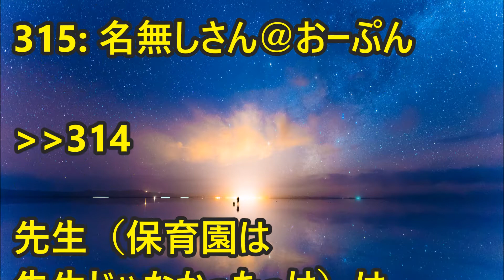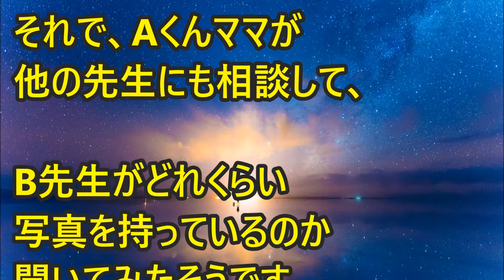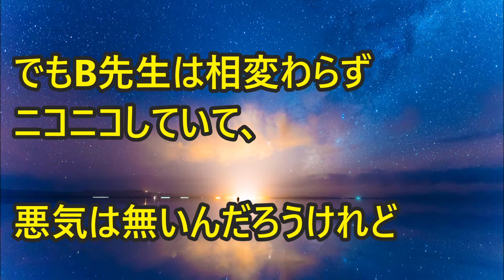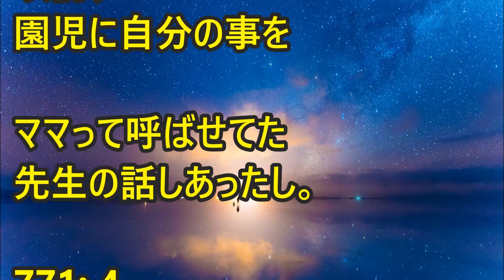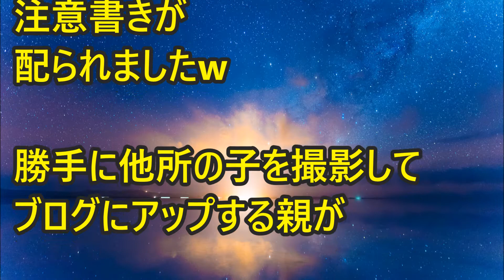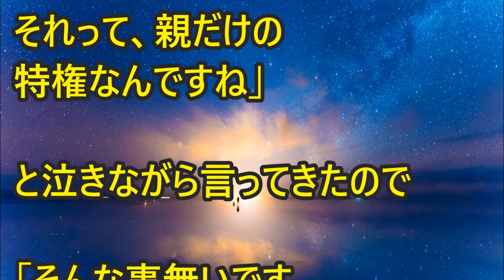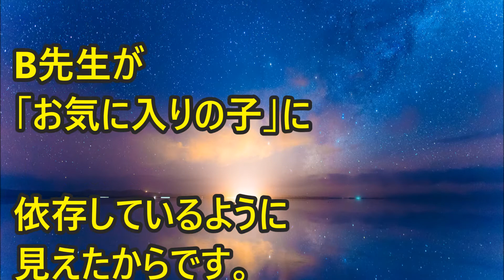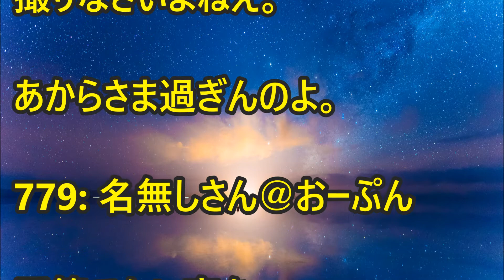【修羅場】親に無断でお気に入りの子の写真を撮ってた先生「可愛い子供の写真を撮って、それを大切に持つ事の何がいけないんですか？」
皆さんの周りにこんなキチがいた！など
出来事などありますか？

宜しければコメント頂けると嬉しいです。

【あらすじ】

シンプルにその神経がわからんと思った

娘の保育園の先生が
娘の写真をスケジュール帳に挟んでた。

ちょっとしたスケジュール確認をしている時に、
先生の大判手帳からヒラリと落ちた。

【人気動画】

【修羅場】傷だらけの姉と姪が家にきた。姉「夫にDVされた…」→私「へー、ご飯食べたら帰ってね」→姉が土下座

【キチガイ＆修羅場】同窓会で→俺をイジメてた主犯者『起業したって？年収どのくらい？』俺「え、1200ぐらい・・」主犯『オレを役　員　待　遇で雇え！！！』

【修羅場】俺『何も買ってないのにお金がない謎だ』母に言ったらあるものを渡された → 俺『弁護士通してください』父「！？」

義姉の持ちビルに転がり込んだ義弟夫婦 その義姉に向かって義弟嫁爆発【修羅場】

【修羅場】家に帰ると兄を含めた6人の男達に暴行→するとそれを発見した父が「お母さんには言うんじゃないぞ」私に口止め→私ぷっつん

【修羅場】妹「お姉ちゃんの元彼と付き合ってる」私「（どうしよう、言わなきゃ・・・）」

【2ch用語集】